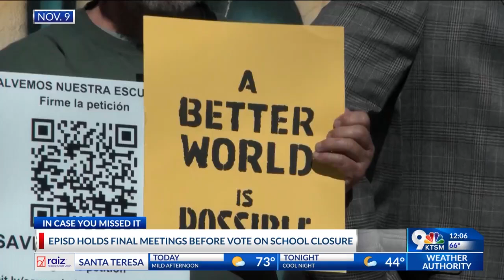EPISD parents worry schools are already too crowded to receive new students amid potential school cl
EPISD parents worry schools are already too crowded to receive new students amid potential school closures